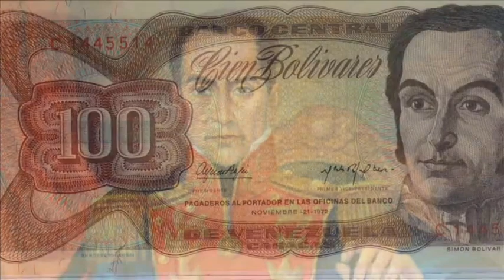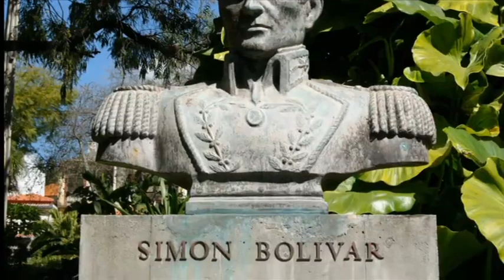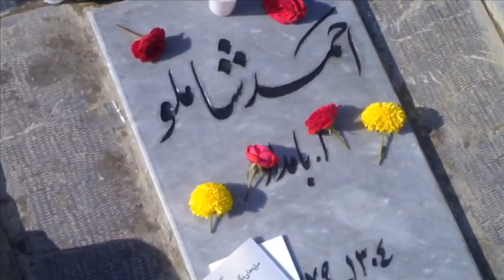تلویزیون ایران فردا - تقویم تاریخ پنجشنبه 2 مرداد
سالها پیش در روز دوم مرداد ماه چه می گذشت؟ با ما همراه باشید و دوستان خود را در جریان وقایع تاریخی قرار دهید.